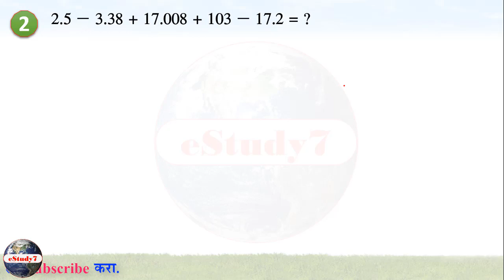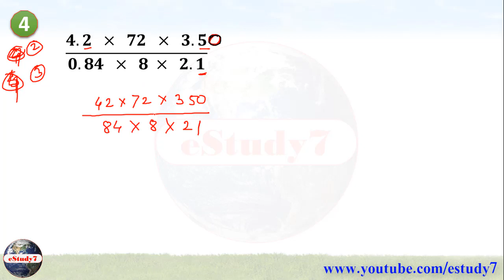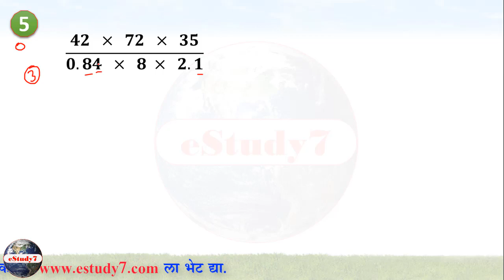Point असणाऱ्या संख्यांचा गुणाकार, भागाकार by eStudy 7